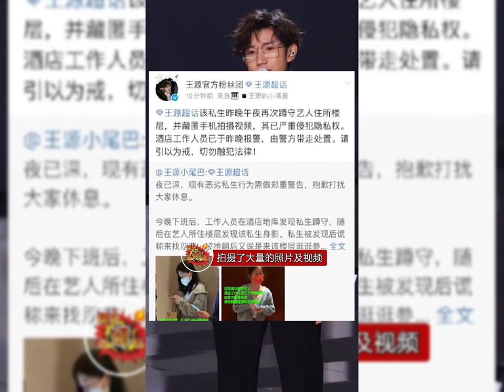王源私生被j方带走处理，该名私生蹲点酒店，拍摄了大量艺人的照片，严重侵犯了他人隐私权，私生不是粉，大家理智追星啊